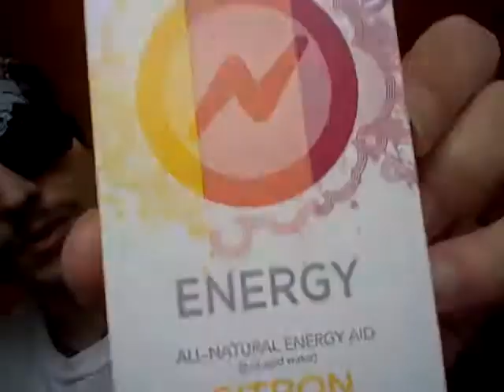pitbull sugar-free. blueberry pomegranate. energy. drink review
One of my.   Favorite.   All time.       G.o.a.t.     it taste. Like fresh handpicked fruit.   Its amazing